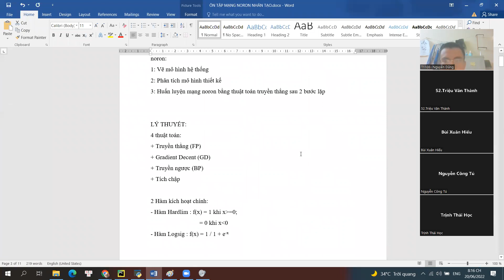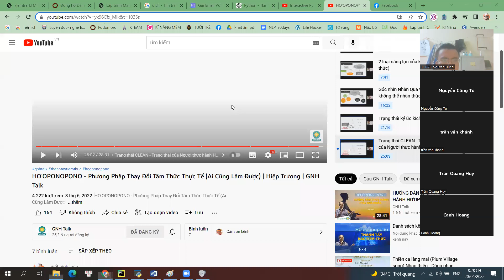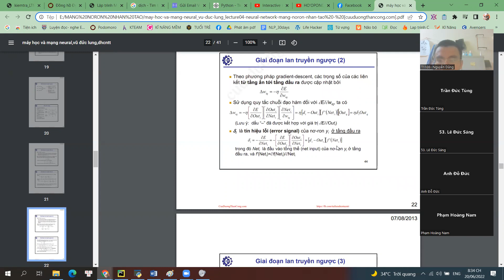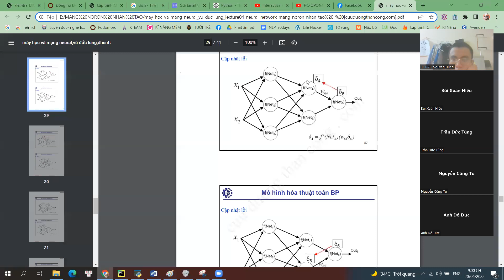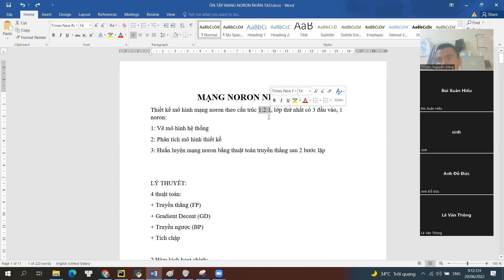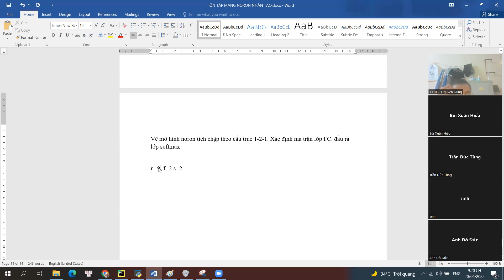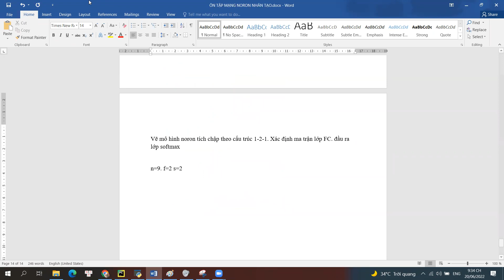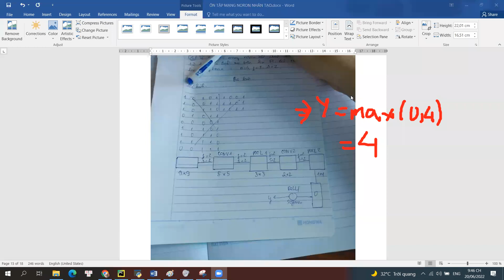Thuật toán lan truyền ngược & mạng noron tích chập | Mạng noron nhân tạo HAUI